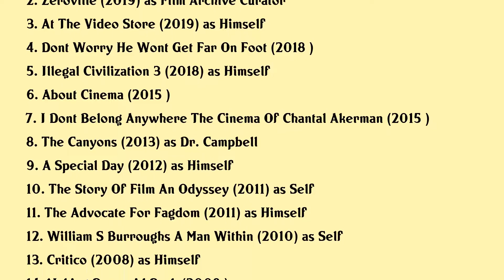Gus Van Sant Movies list Gus Van Sant| Filmography of Gus Van Sant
Gus Van Sant Full Movies List Filmography of Gus Van Sant

Latest movies of Gus Van Sant are:

1. Thank You For Supporting The Arts
2. Zeroville
3. At The Video Store
4. Dont Worry He Wont Get Far On Foot
5. Illegal Civilization 3
6. About Cinema
7. I Dont Belong Anywhere The Cinema Of Chantal Akerman
8. The Canyons
9. A Special Day
10. The Story Of Film An Odyssey
11. The Advocate For Fagdom
12. William S Burroughs A Man Within
13. Critico
14. Making Paranoid Park
15. Heres Looking At You Boy
16. Paranoid Park
17. Fabulous The Story Of Queer Cinema
18. Last Days
19. The Making Of My Own Private Idaho
20. The Making Of Last Days

Complete list of movies acted by Gus Van Sant are in this video.

Please Comment down your favorite movie of Gus Van Sant